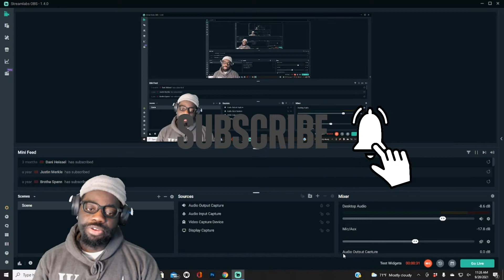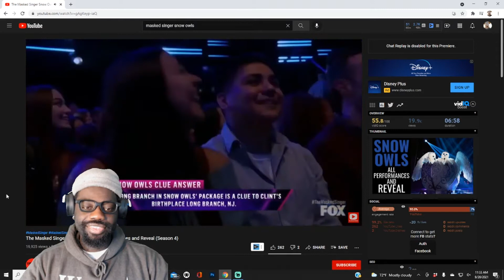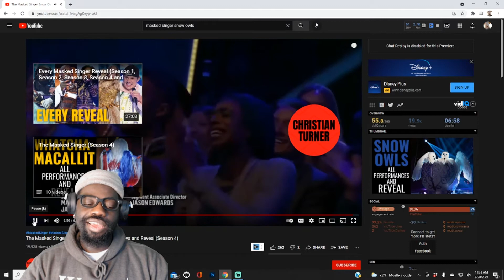Jimmy Reacts to The Masked Singer Snow Owls - All Performances and Reveal (Season 4)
They were really good